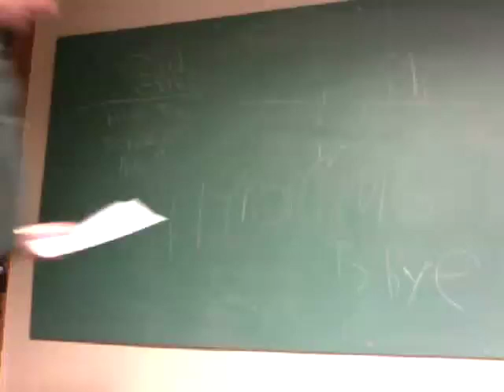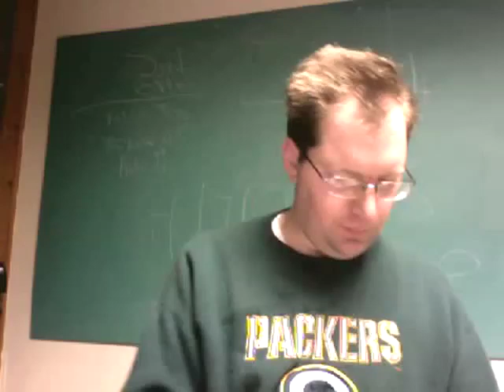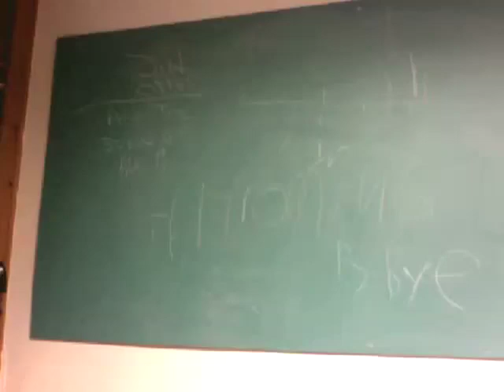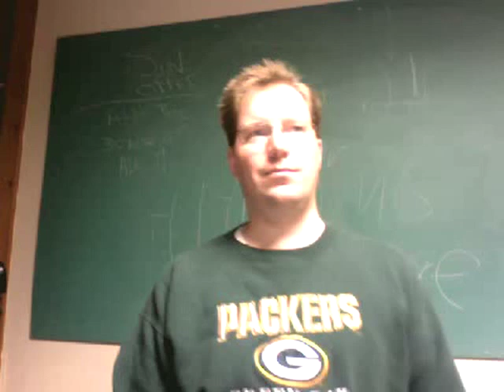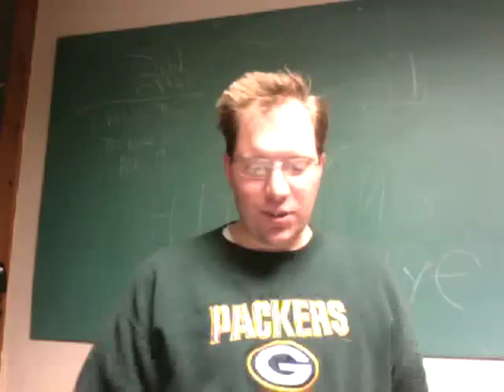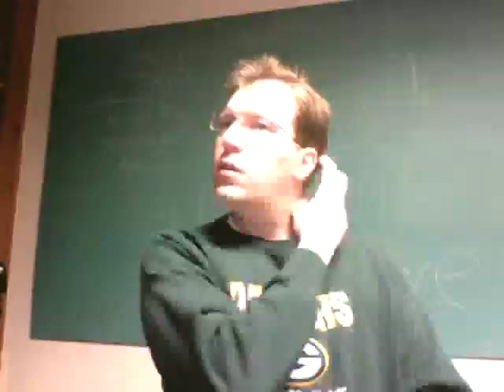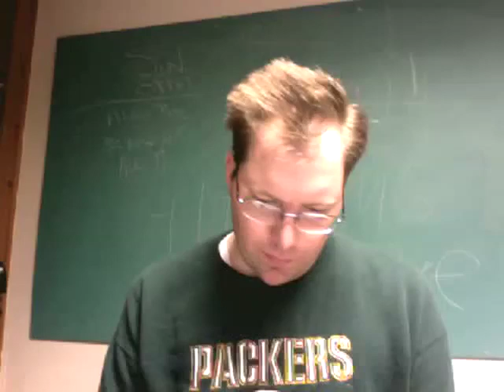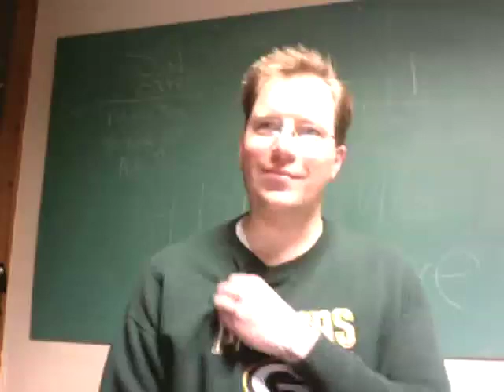Genesis 19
Read Genesis 19 (Sodom & Gomorrah)

Even though Lot chose Sodom, He's still called a "righteous man" (2 Peter 2:7). Why do you think that is?

Why was Lot sitting in the city gate? (19:1)

Why did Lot insist on the angels staying at his house? (19:2-3)

Why did Lot offer his daughters to the mob outside? (19:8) Is this justifiable?

Why did Lot have so little influence over his sons-in-law? (19:16)

Why do you think Lot was hesitant to leave Sodom? (19:16)

Why was Lot's wife punished? (19:26)

Destroying two entire cities seems harsh. Was it warranted? Why? (Genesis 19:1-11; Ezekiel 16:48-50, Matthew 10:11-16)

How does Abraham's and Lot's reactions to the visitors compare with this reasoning?

What lesson can your house learn from Sodom and Gomorrah? Your church?

If this upset God so much, what does this tell us about the character and priorities of God?

How do we see this character in the ministry of Jesus?

Given Lot's actions in 19:30ff, how can he still be called "righteous"?

What do we know about the Moabites and the Ammonites? (1 Samuel 14:47; 2 Chronicles 20:1)

Who else was born as a descendent of this union? (Ruth 1:4; Matthew 1:5)  Distributed by Tubemogul.